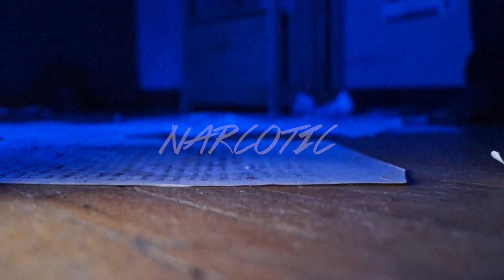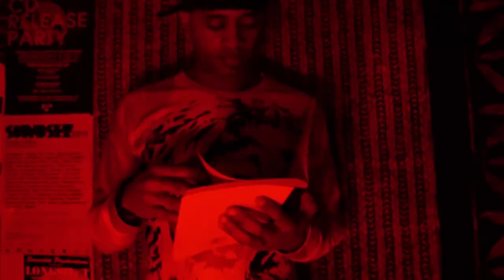Longshot and Lazerbeak - "Narcotic" (Official Music Video)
Shot and edited by Omen.

"Narcotic" appears on Parades, the debut collaborative album from veteran Chicago emcee Longshot and Minneapolis super producer Lazerbeak. Out now!